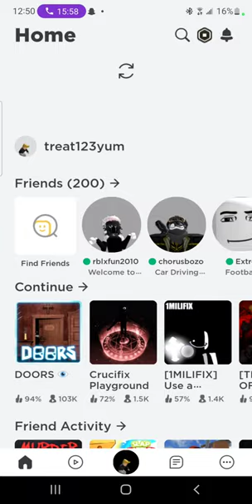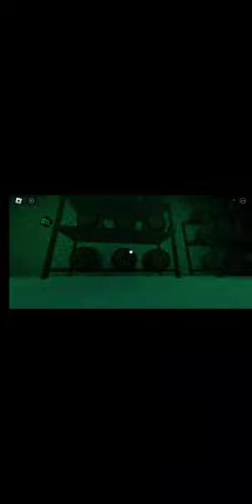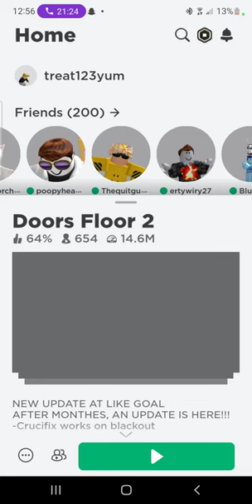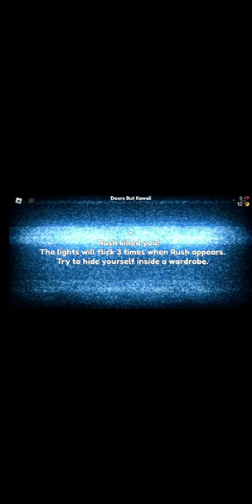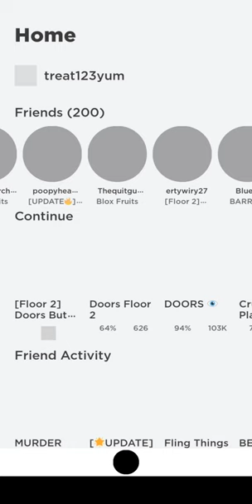me and my friend play rip offs if doors and doors 2